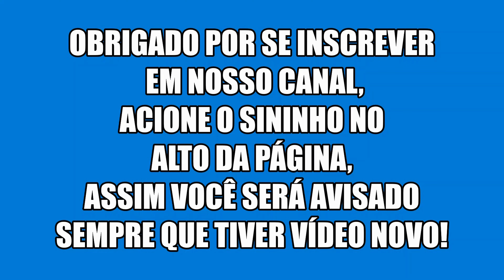Balança o Povo/Rebola e Vem, (Alemão do Forró), Vavá Silva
Forró do Fazendão, com Vavá Silva (ex integrante da banda Camisa Suada), enquanto espera a preparação, de palco e cenário, para o show da banda, Lex Luthor. No Fazendão Sertanejo, em Divinópolis mg.